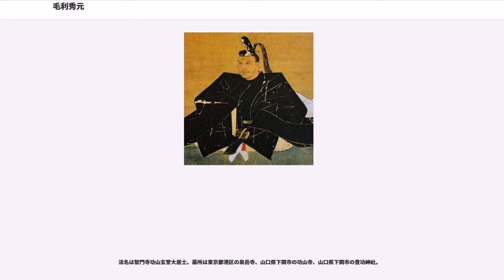毛利秀元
毛利 秀元（もうり ひでもと）は、安土桃山時代から江戸時代前期にかけての武将・大名。長門長府藩の初代藩主。毛利元就の四男である穂井田元清の次男。母は村上通康の娘・妙寿院。正室は豊臣秀長の娘・大善院、継室に徳川家康の養女（松平康元の娘）・浄明院。子に光広、元知など。一時期、従兄の毛利輝元の養嗣子となっていた。

天正7年（1579年）11月7日、穂井田元清の次男として備中猿掛城にて生まれる。天正12年（1584年）に兄の宮鶴丸が12歳で病没したため元清の嫡男となったが、天正13年（1585年）には長く実子に恵まれなかった従兄である毛利輝元の養子となった。天正18年（1590年）に元服、右京大夫に任官し、のち甲斐守。天正20年（1592年）4月11日、肥前名護屋城に向かう途中で広島城に立ち寄った豊臣秀吉と面会、輝元の継嗣と認められ、豊臣姓・羽柴氏と偏諱の「秀」の字を与えられ秀元と名乗る。

文禄の役に参戦し、朝鮮に渡海。文禄2年（1593年）6月に宇喜多秀家・伯父の小早川隆景らと共に晋州城を攻略した（晋州城攻防戦）。慶長の役では病気の輝元に代わって毛利軍3万を率いて右軍の総大将となった。

文禄4年（1595年）に輝元に松寿丸（後の秀就）が生まれると世嗣を辞退した。同年2月に秀吉の養女・大善院（姪、豊臣秀長の娘）と結婚している。

慶長の役では、慶長2年（1597年）に従兄の吉川広家らと共に再度朝鮮に渡り、加藤清正、黒田長政、鍋島直茂らと朝鮮軍の籠もる黄石山城を陥落させた（黄石山城の戦い）後、全羅道、忠清道を平定。天安に陣していた時、稷山で黒田長政が明軍と交戦中との急報を受けると、即刻救援に駆けつけ明軍の背面より突撃して撃退した（稷山の戦い）。

冬の到来を前に朝鮮の南岸地域に撤収して蔚山城の築城に加わっていたが、完成が目前となると、秀元は武器・兵糧を釜山に輸送し蔚山を引き払い帰国の準備をすすめていた。しかし秀元の去った後の蔚山城を明・朝鮮軍が攻撃、残留していた毛利軍の宍戸元続・桂孫六らが加藤清正らと共に食料備蓄のない籠城戦で窮地にたたされていたが、他の在鮮諸将と共にこれを救援し、明・朝鮮軍を大破した（蔚山城の戦い）。

日本帰国後の慶長4年（1599年）に独立大名として別家を創設し、長門一国・周防吉敷郡及び父の遺領であった安芸佐伯郡を含めた合計17万石余を分知された。但し若年のため、安国寺恵瓊が後見人となっていた。

関ヶ原の戦い時、毛利氏の運営は秀元及び後見役の恵瓊と吉川広家によって担われていた。

毛利輝元が西軍の総大将となった時に、秀元は毛利氏の先手勢として大坂城に討ち入って徳川勢を追い払ったので、実際に関ヶ原へ赴いたのは秀元らの3人であった。

広家と毛利家家老の福原広俊は西軍の勝利を危ぶみ、東軍と密かに内通して「毛利は表向きは西軍であるが、戦場では戦わずにそちらに協力する。その代わり、東軍が勝利した暁には所領を安堵してほしい」と交渉していた。秀元自身には戦意があったとされるが、広家がそれを押し留めた（宰相殿の空弁当）。

結果、毛利家の当主が傍観したため恵瓊・長宗我部盛親・長束正家など他の南宮勢も秀元が東軍に内通してるのではないかという疑心暗鬼にとりつかれ、自身らも傍観せざるを得なくなった。戦局が西軍の敗色濃厚となると戦わずに戦場を離脱したが、東軍の追撃を受ける。

戦後、大坂城に撤退した秀元は立花宗茂と共に徹底抗戦を呼びかけたが、輝元はこれに応じず、城を退去してしまった。

戦後、毛利一門は大減封されたが、輝元より長門国豊浦郡・厚狭郡に6万石を分知されて櫛崎城に移り長府藩主となり、東の周防国岩国領に封じられた吉川広家と並んで西の守りを任された。

当初は輝元の信任と広家の後見を受けた福原広俊が本家の長州藩の政治を任されたが、藩政を仕切った広俊とは不仲で、慶長10年（1605年）に萩城築城中に起こった熊谷元直・天野元信殺害事件（五郎太石事件）に絡んで広家・益田元祥と和睦し、慶長18年（1613年）に継室として徳川家康の養女を娶り（正室の大善院は慶長14年（1609年）に死去）、同年に広俊と共に若年の秀就の後見を行い、大坂の陣にも参戦するなど江戸幕府から信頼を得ることにも尽力した。しかし一方で、他の家臣団に内密で輝元・秀就と共謀して内藤元盛（佐野道可）を大坂城に入城させ、それと知った広俊は広家宛の手紙で秀元を非難している。

事件発覚後の...